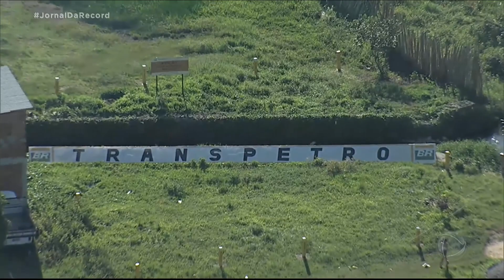Polícia do Rio prende chefe da maior quadrilha de desvio de combustíveis do país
A polícia do Rio de Janeiro prendeu um homem suspeito de liderar uma organização criminosa, que é apontada como a maior do país em furto e desvio de combustíveis. Denilson Silva Pessanha, conhecido como Maninho do Posto, foi encontrado em Vila Velha, no Espírito Santo, e já estava foragido há quatro anos. O homem levava uma vida discreta, mas confortável para não chamar a atenção das autoridades. As investigações mostram que, mesmo à distância, Denilson comandava a quadrilha.